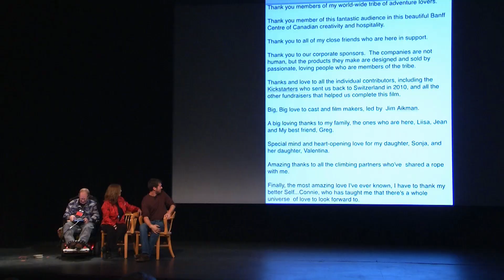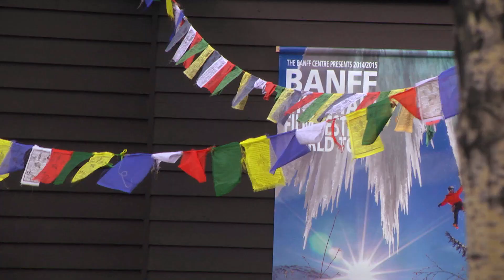Climber Jeff Lowe Almost Didn't Make it to His Own Movie Premiere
Jeff Lowe wasn’t expected to live to see the premiere of his film, "Jeff Lowe’s Metanoia," at the 2014 Banff Mountain Film Festival.  Embracing reality through climbing and through his struggles with ALS, a debilitating neurological disease, Jeff Lowe continues to inspire.

His first ascents in the Canadian Rockies include the North Face of Mount Temple and the Grand Central Couloir on Mount Kitchener.